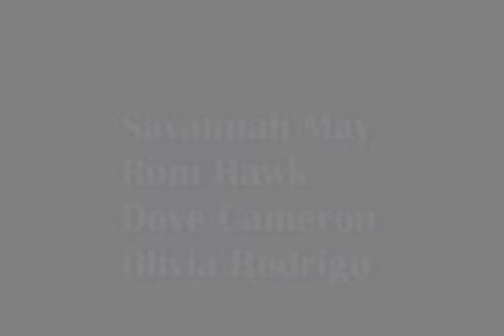Savannah May, Roni Hawk, Dove Cameron, Olivia Rodrigo